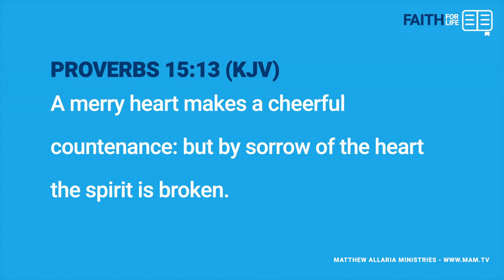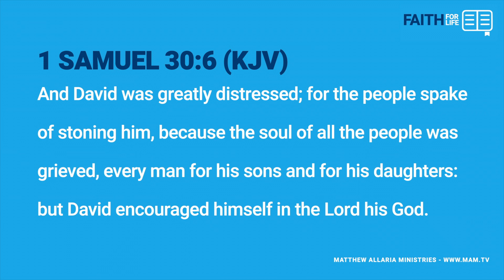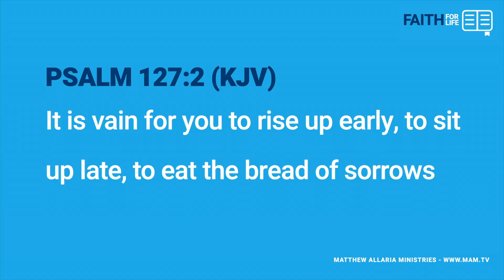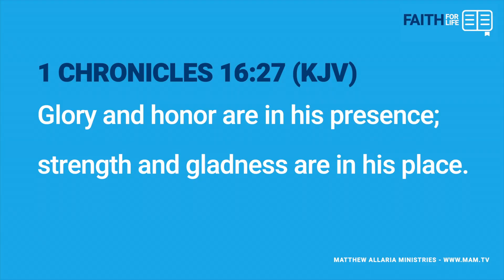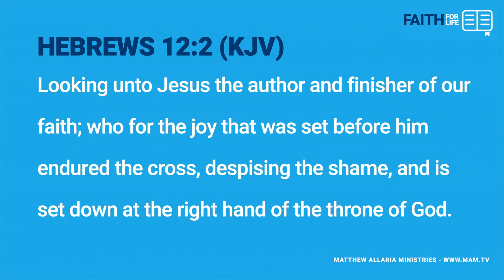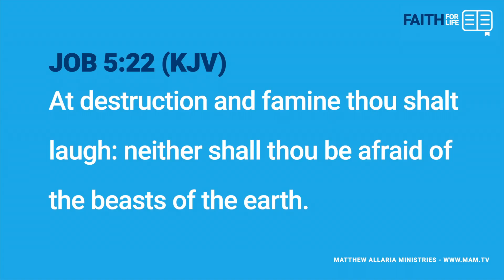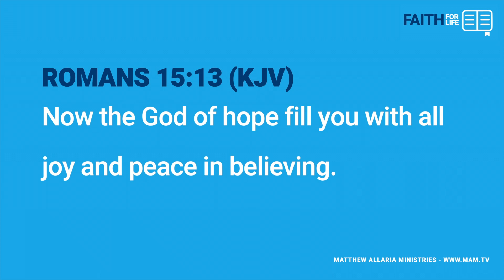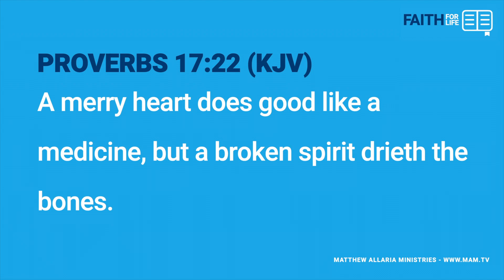Joy Is The Cure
••• This week on The Faith For Life Broadcast Matthew teaches the importance of rejoicing in the midst of adversity.  Depression, sorrow, sadness—these things are destructive wastes of time. These things do not help you and they will get you no closer to your answer. The only way to overcome adversity is to make the choice to rejoice in the midst of it!

••• This is the fifth and final part of our series, “So Long Sorrow.” We are believing that through this series, The Lord is going to help you break free from sorrow, depression and grief and enter into the joy of The Lord. You can watch all the previous episodes of this series on YouTube, Facebook or at MAM.TV.

••• Watch today’s episode, “Why You Should Rejoice In Times Of Adversity.”

••• Go to mam.tv  to download the notes for today’s broadcast!

••• Join us at Northsmoke Church on Sunday morning at 10:00 am.

••• Go to mam.tv or Amazon to order Matthew's brand new book, "Victory In Troubled Times."

••• Go to mam.tv to request your free copy of our book "Faith Declarations."